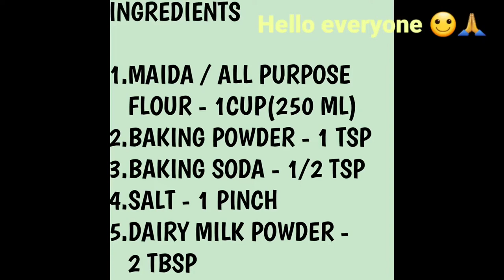Banana cake | Eggless Banana Cake | Eggless Tea Time Cake | Dessert | Easy Cake Recipe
Banana cake is a delicious  recipe  made out of ripe banana mostly over ripe bananas.This cake is healthier than traditional cakes.It is quick to bake and incredibly soft and moist.

INGREDIENTS
Maida / All purpose flour  - 1 Cup (250 ml)
Dairy milk powder - 2 tbsps
Curdled milk - 1/2 cup or Thick curd -1/2 cup
To curdle milk add 1tsp vinegar to 1/2 cup lukewarm milk and keep it aside for 10 minutes.
Flavourless refined oil - 1/2 cup(sunflower oil preferred)
Over ripe banana - 3 small or 1 big(any variety )
Tuti fruti
Cherry
Cashews
Orange Zest